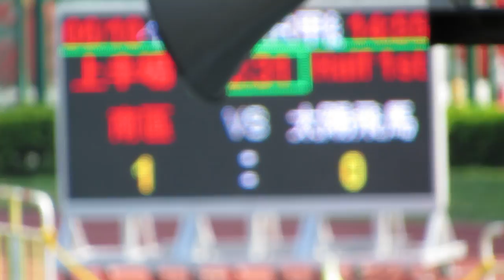南區vs飛馬(2012.10.6.甲組聯賽)片段7之入球1:0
14:55 開賽23分鐘 南區一個罰球組織入波